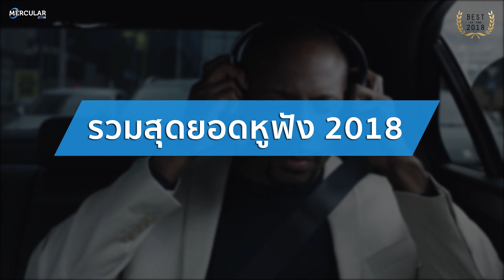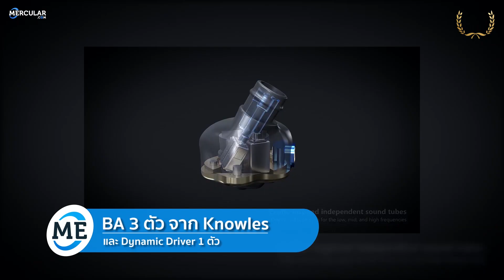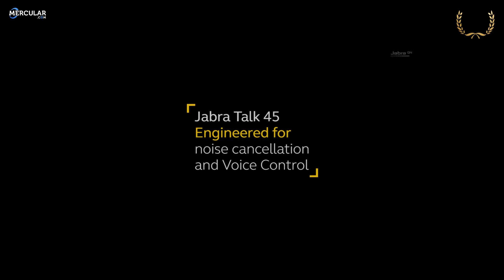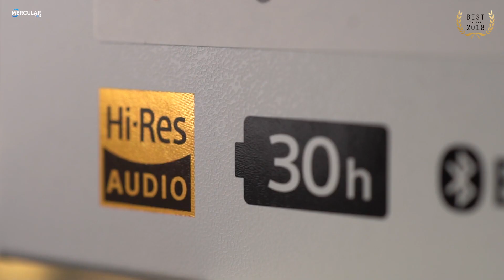รวมสุดยอดหูฟังแห่งปี 2018 by Mercular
► รวมที่สุดของหูฟัง แห่งปี 2018 ◄

หูฟังออกกำลังกาย 2018 (sport headphone) Bose SoundSport Free

หูฟัง True Wireless 2018  (True Wireless Headphone) Bragi The Dash Pro

หูฟัง In-Ear 2018 (In-Ear headphone)  Fiio FH5

หูฟังบลูทูธโทรศัพท์ 2018 (Bluetooth Headset) Jabra Talk 45

หูฟังมอนิเตอร์ 2018 (Monitor Headphone)  Beyerdynamic DT1770 Pro

หูฟัง Audiophile 2018 (Audiophile Headphone) Focal Elegia

หูฟังไร้สาย 2018 (Wireless headphone) Sony WH-1000X M3